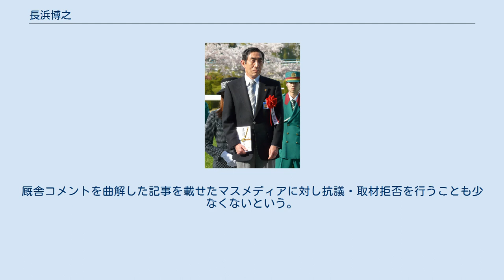長浜博之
長浜 博之（ながはま ひろゆき、1946年9月19日 - ）は日本中央競馬会栗東トレーニングセンターに所属していた元調教師である。
中京商業高等学校（現在の中京大学附属中京高等学校）、中京大学卒業。
父親は元調教師の長浜彦三郎。
戸籍上は長濱博之。
 騎手であった父・彦三郎が中京競馬場所属厩舎に移籍したため、幼少時に同競馬場がある愛知県豊明市に移住。
博之は子供の頃から運動好きで、中学時代の担任の勧めで中京商業に進学し、当初は陸上部に所属。
しかし同じグランドで練習していたラグビー部の様子を見て「ボールを持って走るほうが面白そう」との理由でラグビー部に転部した。
そのまま大学もラグビーやりたさに中京大学に進学する（ラグビー部の特待生だった）。
 1969年に大学を卒業し、本人曰く「ラグビーばっかりやってて就職先がなかった」ため、父の長浜彦三郎厩舎で厩務員となり、同年中に調教助手となる。
その後父が65歳のときに肝臓がんに倒れたため本気で調教師として父の後を継ぐことを意識するようになり、1988年に調教師免許を取得し、厩舎を開業。
初出走は同年8月20日小倉競馬第3競走のタニノカーカネットで5着。
初勝利は同年9月17日阪神競馬第5競走のタニノカーカネットで、延べ14頭目であった。
 1989年のきさらぎ賞をナイスナイスナイスで制して重賞競走初勝利、翌1990年にアグネスフローラで桜花賞を制してG1競走初勝利を挙げた。
 長浜厩舎にとってアグネスレディー（1979年オークス馬）の血統は父であった長浜彦三郎から受け継いだゆかりの血統であった。
レディーの娘であったアグネスフローラは桜花賞馬となり、その息子のアグネスフライトは2000年の日本ダービー、アグネスタキオンは2001年の皐月賞を制しており、三代に渡ってのクラシック制覇また兄弟クラシック制覇となった。
 当時、長浜厩舎の主戦騎手だった河内洋（現調教師）はレディー、フローラ、フライト、タキオン全てに騎乗しており、河内にとっても思い入れのある血統でもあった。
アグネスタキオンは種牡馬としても2009年に亡くなるまでにロジック、ダイワスカーレット、キャプテントゥーレ、ディープスカイ、リトルアマポーラ、レーヴディソールと6頭のG1馬を輩出し、ダイワスカーレットが2007年の桜花賞を制したことで四代に渡ってのクラシック制覇を達成した。
 2010年、ビッグウィークで菊花賞を制し、クラシック三冠を達成した。
 2017年2月28日付けで定年の為、調教師を引退した。
 上記のように元々高校・大学と体育会育ちということもあって、上下関係や礼儀には厳しいと自ら語っている。
厩舎コメントを曲解した記事を載せたマスメディアに対し抗議・取材拒否を行うことも少なくないという。